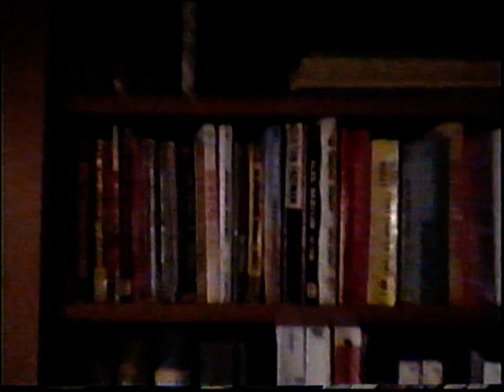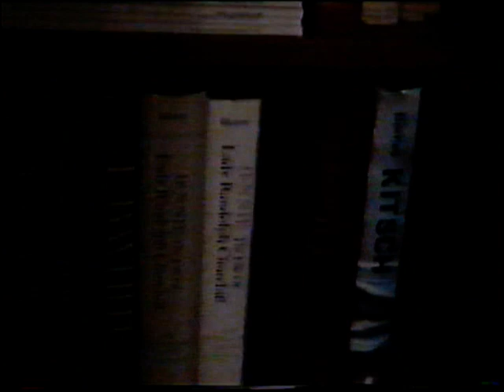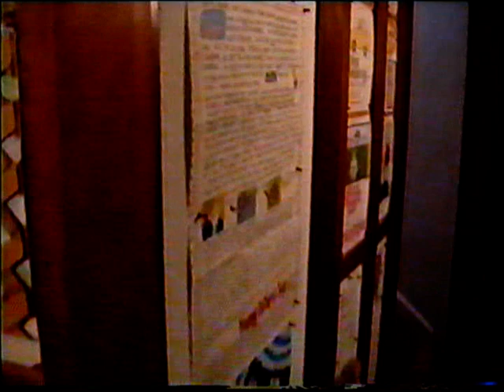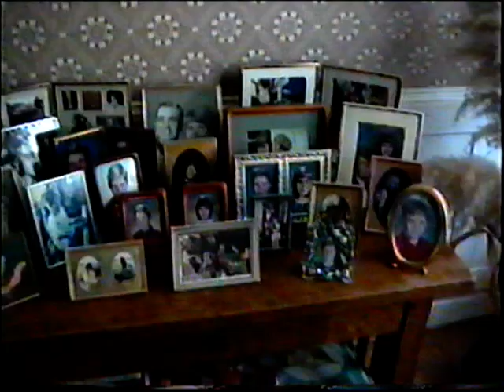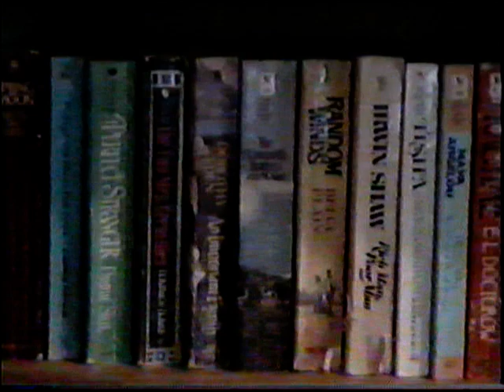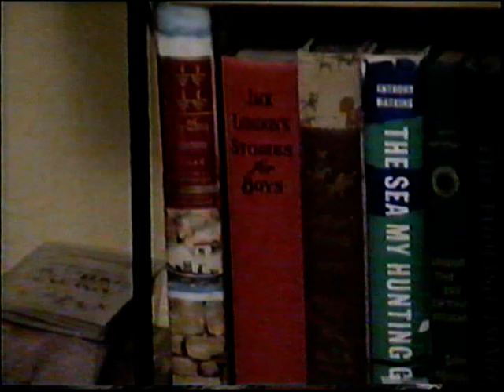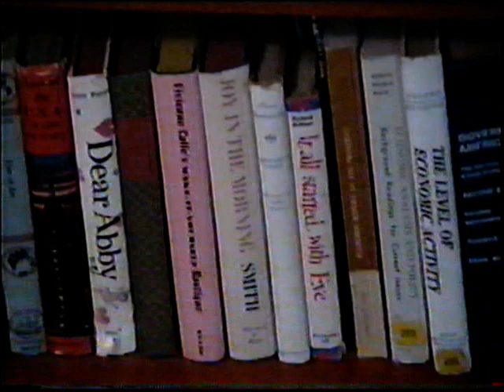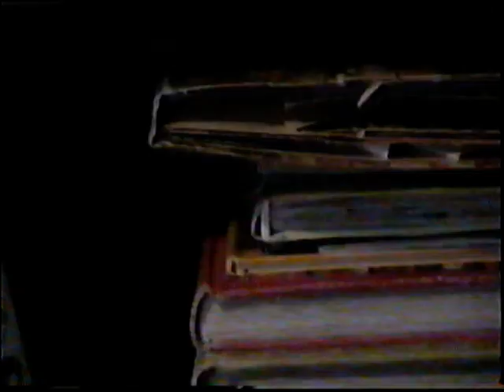(3 of 4) Jeff Broom Waitsburg Washington House content discussion.